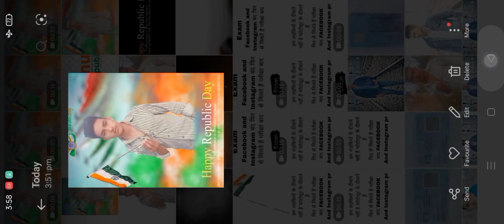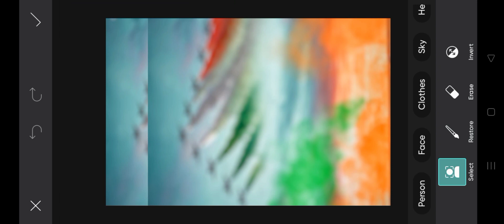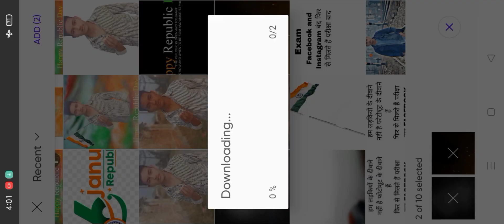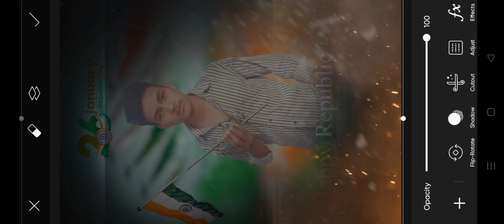26 जनवरी फोटो Republic Day photo editing kise kare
26 जनवरी फोटो Republic Day photo editing kise kare.

photo editing
photo editing kise kare
26 January photo editing
Republic Day photo editing video